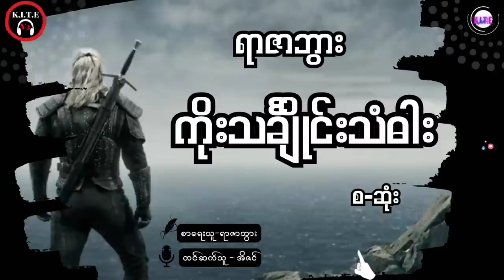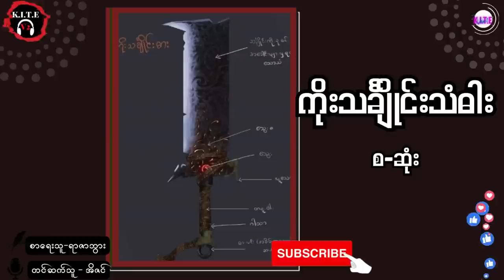ရာဇဝင်ထဲက ကိုးသင်္ချိုင်းသံဓါး ဝတ္ထု စ-ဆုံး